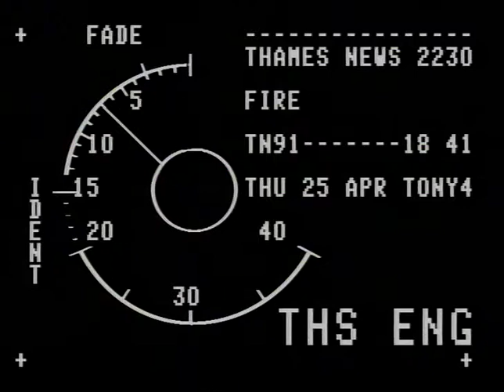TN-91-018-041.m4v | Thames News Archive Footage